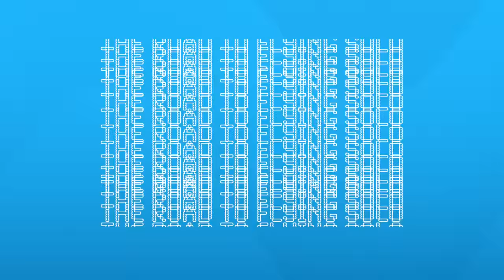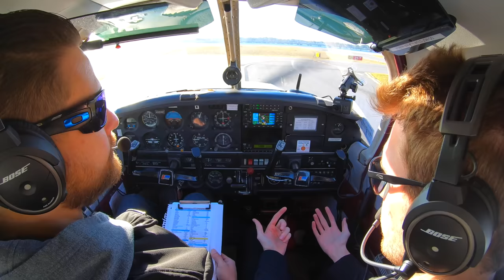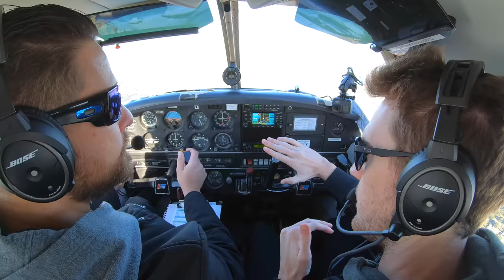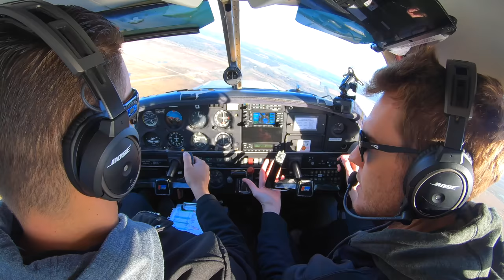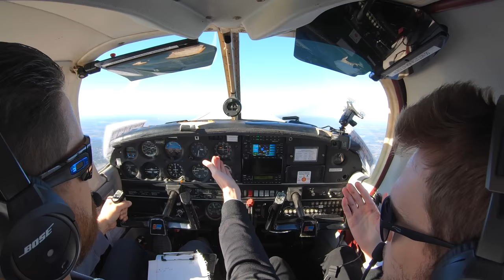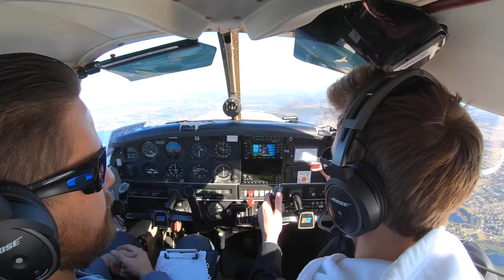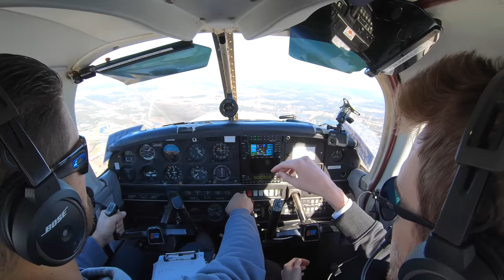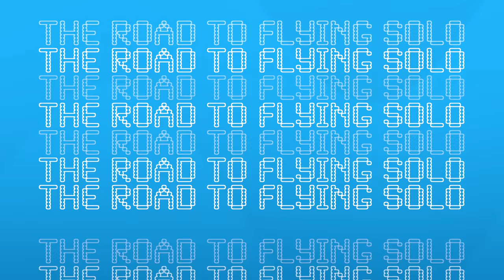What Happens On A FIRST FLIGHT LESSON | The Road To FLYING SOLO (EP. 1)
Welcome to The Road To Flying Solo. In this series we will be following the progress of student pilot Edwin as he goes from zero flight experience to flying solo!
In the 1st EPISODE we meet Edwin and find out why he wants to fly! We do some basic maneuvering, as well as ground reference, slow flight and even introduce him to a stall.
Early on in training nothing is ever performed perfectly by the student. Instead I look for handling techniques to be established and to set a solid foundation for the rest of training.

Thank you to all current members of the LewDix Legion:
Dee Anna
JD Lopez
Christopher Perry
cmp128
redmondson27
Russell Flynn
Guido Petronio
alieb alieb
Nic Henke
LA Smackdown
Jason Lourigan
Micheal Melching
Fraser Mitchell
Matthew Wood
Jon Hoare
Wayne Allen
Alvin Wijaya
Jason Lee
ATL Pilot
David Moscardelli
phil Langham
Michael Kazerooni
Michael Young
robbspeed
Mike Bailey
Nicole Bellah Smith
Mus Jannaty
Kevin Brunell
Daniele Grasso
Jay Stutts
Ben Singer
Andrew W
xcfmx
Adam Young
Stefan Winter
Johan Schilperoort
Jason Thacker
Joe Wasko
Brad Goodbread
Annaliese Buchan
David Dupuis
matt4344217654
Aero Rocketdog
Around the World with Dave and Isabelle
Bryan Wade
karim nahle
Marshall Sherman
Alphons Huysser
Carlos Lozano
Eduardo Fonseca
kduB
Randy Thorne
M S
Justin Carpenter
Osei Prempeh
Kim Jørgen Brenna
Dan Oakley
Teenage Wallstreet
Wesley J
Chris Bannocks
Martyn Allen
Hunter
Calamnacus
Herb Manifold
The Secret Saint
anil kuldip
sean aduley
Noah Burrows
Nic Passmore
Shawn Collins
Matt Bodine
Tate Mabie
Robert Porento
Alan Poyo
D67655 K5665
Dave Szabo
Brent Vanbuskirk
Les Lane
Andrew Barlow
Luka Makhviladze
Keith Farlow
Tamatoa Audouin
MicBritt
Marla Alkhoury
Dustin Schreiber
Preston Toborg